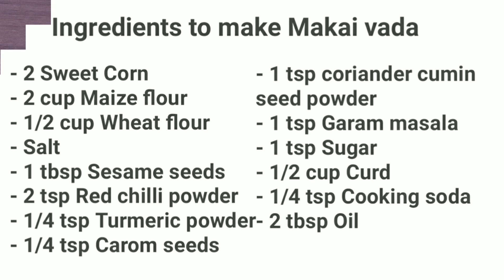very tasty corn snacks | corn snacks recipes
very tasty corn snacks | corn vada |  makai na vada | corn snacks recipes